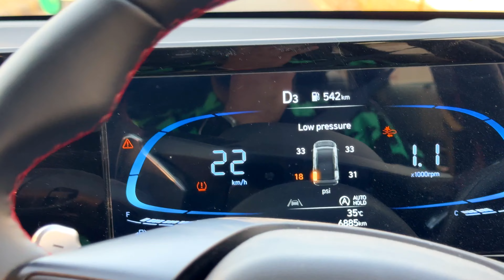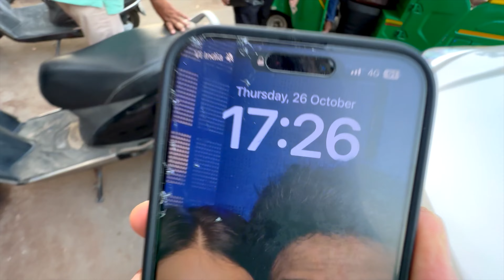What the Hell is Going on ? Laser Treatment Karwa Liya